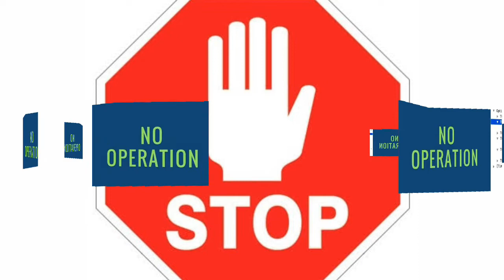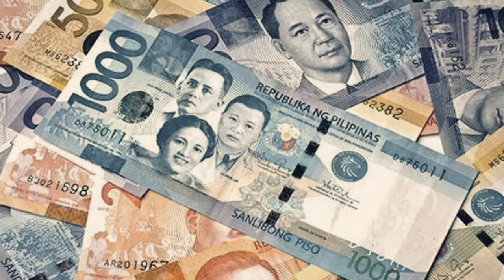ABS-CBN, Sarado na simula Mayo 5, 2020! Inilahad na ang naging dahilan nito.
Naglabas ng CEASE and DESIST ORDER ang NTC laban sa ABS CBN, ipinatigil nito agad - agad ang lahat ng operasyon na meron nito sa buong mundo.

Ano nga ba ang naging dahilan bakit ito isinara?